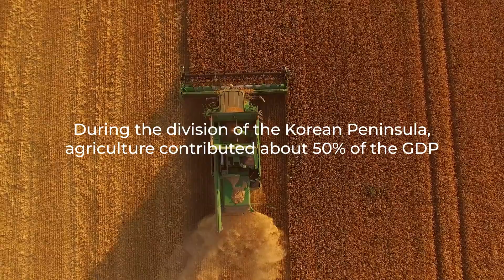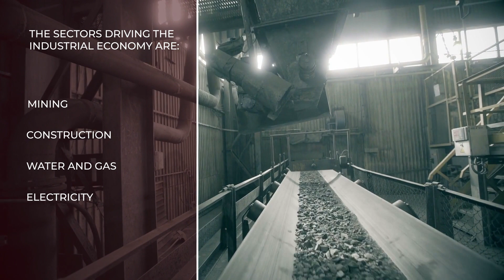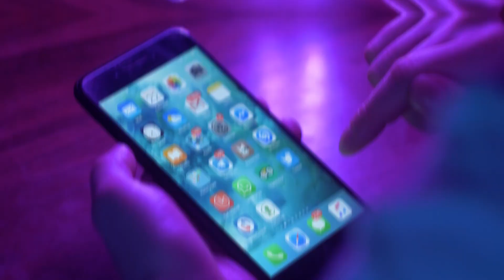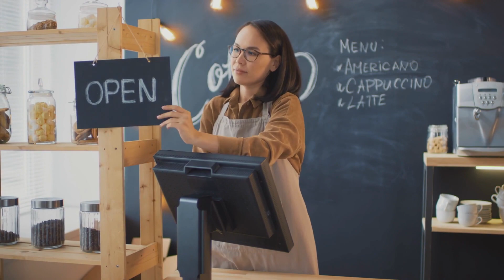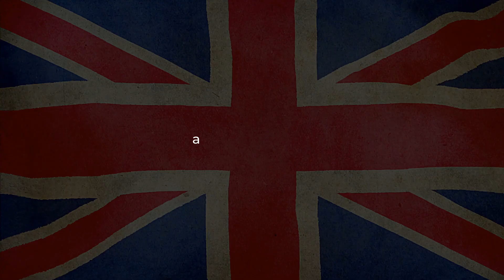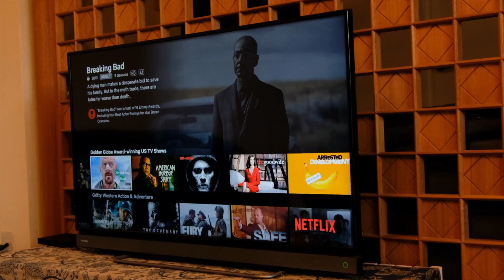Inside the Great Economy of South Korea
In this video, we will tell you a story about a small country that rapidly became one of the most developed worlds' economics! How were they able to transition from a vassal state of Japan to one of the rapidly growing economies? What sectors of South Koreas' economy are the most powerful these days? Why are they called the Miracle of The Han River? You will get the answers by watching the video!

TIMESTAMPS

0:00 Introduction
0:56 History of South Korea
2:07 What caused the rapid growth?
3:45 The agriculture sector
5:07 The industrial sector
5:48 The mining sector
6:24 The electronics sector
7:46 The automotive industry
8:17 The services sector
9:46 Korean entertainment industry
10:11 Korean movie industry
11:37 Squid Game phenomenon
12:36 Conclusion
13:00 What to watch next?